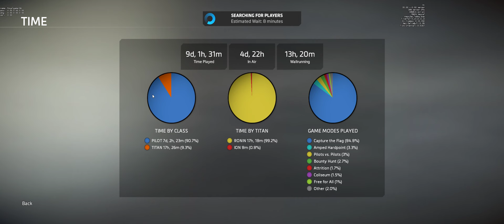Titanfall 2 - Gaming Session #1 [1440p60 UltraWide]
ABOUT ME
 ► Name: Revadike
► Info: I am a Computer Science student and I love playing any game I can get my hands on. I enjoy sharing my gaming videos and entertaining others!
 ► Location: New York, United States

 ► Operating System: Windows 10 x64
 ► Motherboard: Gigabyte X470 Aorus Ultra Gaming (RGB LED, 6x USB3, 2x USB2)
 ► Cooling: AMD Wraith Prism (RGB LED)
 ► Processor: AMD Ryzen 7 2700X (8C, 16T, 3.7-4.3GHz)
 ► Graphics: Palit NVIDIA GeForce 1070 Dual (8GB)
 ► Memory: G.Skill Ripjaws V F4-3200C16D-32GVK (3200MHz, 2x16GB)
 ► SSD: Samsung 850 EVO (R540MB/s, W520MB/s, 250GB)
 ► Hard Drive: Seagate Barracuda ST2000DM001-1CH164 (R210MB/s, W156MB/s, 2TB)
 ► Optic Drive: Samsung SH-224DB/RSBS (48X)
 ► Power Unit: Cooler Master - GX 80+ Certified (650W)
 ► Case: Aerocool Cruisestar Advance (Red LED, Card Reader, 2x USB3, 2x USB2)
 ► Monitor: LG 29UM69G-B (29", 2560x1080, 21:9, 75Hz)
 ► Virtual Reality: Oculus Rift CV1 + Touch controllers
 ► Headset: Razer Kraken 7.1 V2
 ► Keyboard: Razer DeathStalker
 ► Mouse: Razer DeathAdder 2013

 THIS RECORDING
 ► Start time: Sun, 03 Feb 2019 19:18:08 GMT
 ► End time: Sun, 03 Feb 2019 19:33:21 GMT
 ► Game session: #1